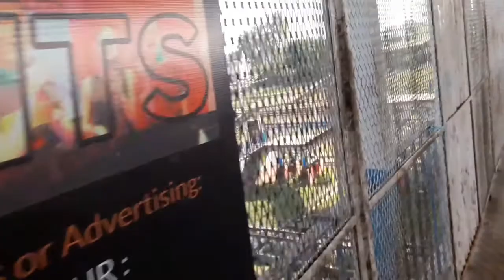New Jalpaiguri - New Coochbehar Full Journey by 15929 Tambaram - New Tinsukiya Express